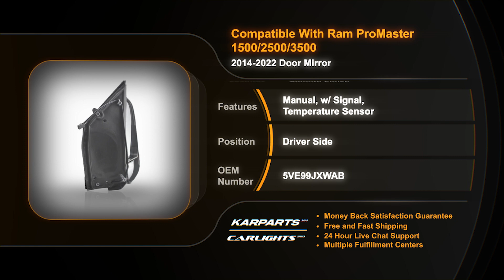Door Mirror Driver Side | Manual for 2014-2017 Ram ProMaster 1500 | Partslink # CH1320417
Door Mirror Driver Side | Manual for 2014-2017 Ram ProMaster 1500
Partslink # CH1320417
OEM # 5VE99JXWAB